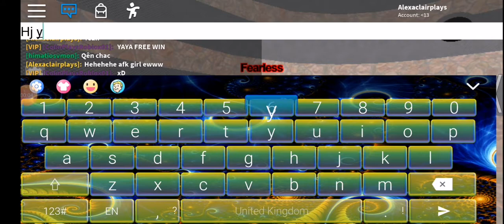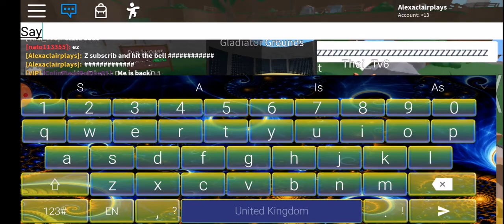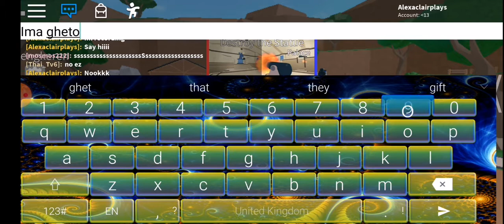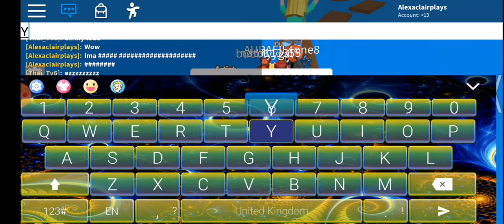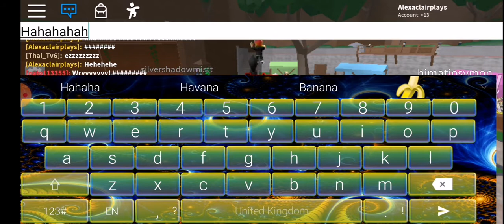Im playing epic mini. Come play with me!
Some player said that i have no rubox